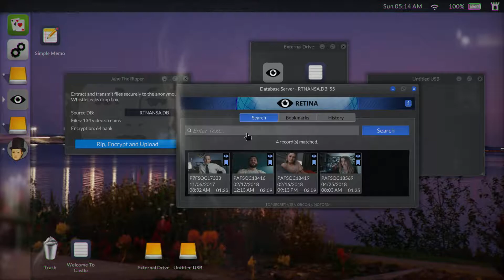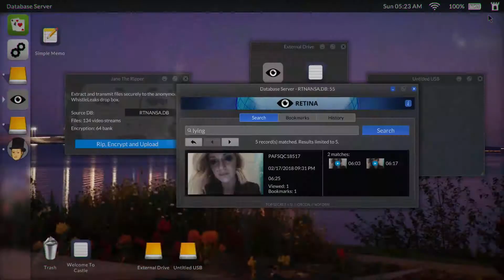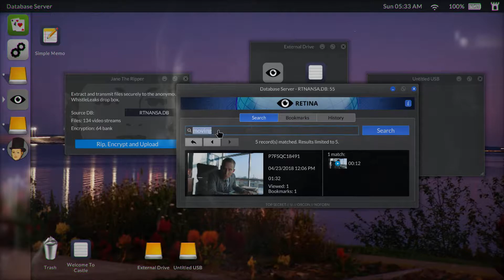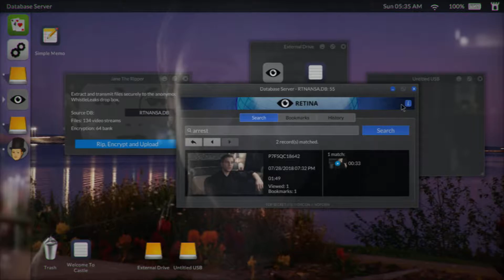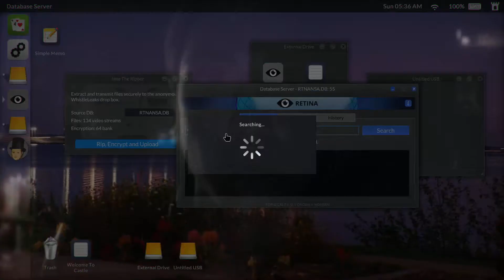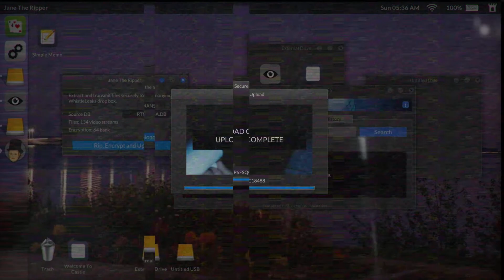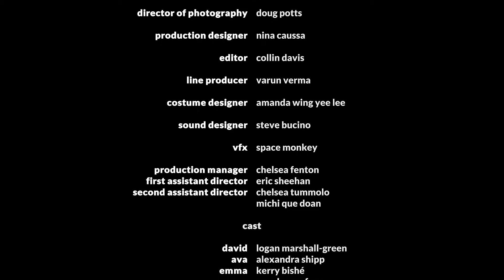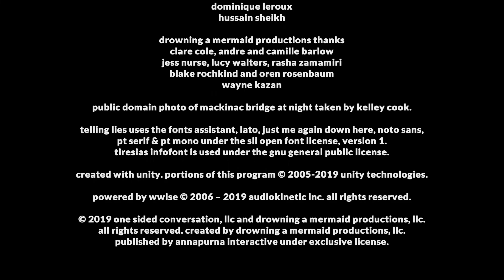Let's Play Telling Lies | Part 8 - The Whistleblower [END] | Blind Walkthrough, Playthrough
Telling Lies

A Video Game About Private Conversations

Telling Lies is the new video game from Sam Barlow, creator of Her Story and Silent Hill: Shattered Memories. An investigative thriller game with non-linear storytelling, Telling Lies revolves around a cache of secretly recorded video conversations. It stars Logan Marshall-Green, Alexandra Shipp, Kerry Bishé and Angela Sarafyan.

Telling Lies sits you in front of an anonymous laptop loaded with a stolen NSA database full of footage. The footage covers two years in the intimate lives of four people whose stories are linked by a shocking incident. Explore the database by typing search terms, watch the clips where those words are spoken and piece together your story.

About me:

I am a variety streamer from Germany, who likes story heavy games. I play all sorts of games, from new to old, from fast to slow. While playing games i like to immerse myself into the characters and the narrative and take in the atmosphere as much as possible.

It is important to me to foster a welcoming and positive community based around the common interest in video games.

Feel free to interact with me in the comments, in live chat or on Discord.

Only rules: Be respectful and have fun! :)